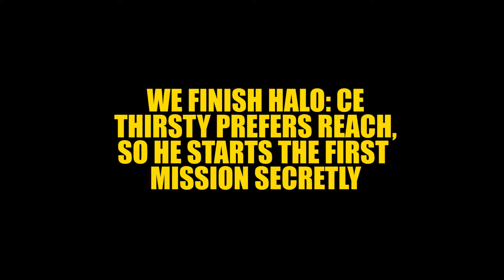But It's Halo...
We know his name is masterchief but we call him Halo anyway because it's funny.